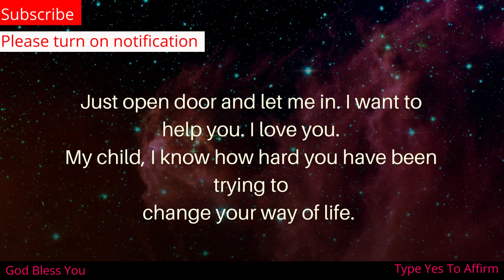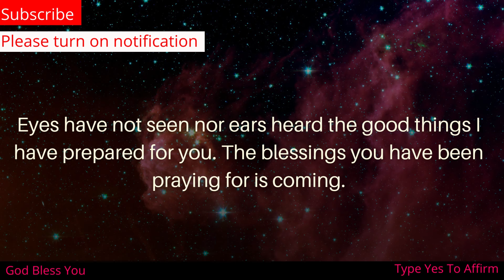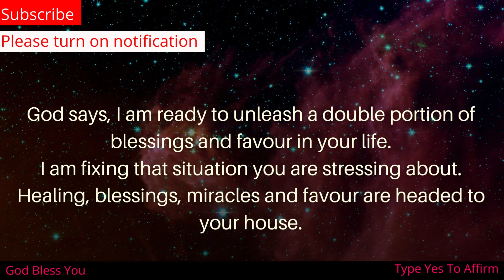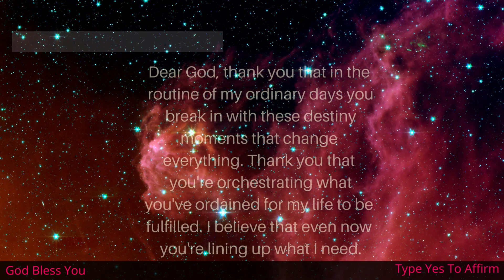11:11🌟Start Your Day With God, & Don't Be Afraid To Dream Big🌾🦋Open It🦋positiveaffirmations LOA#🙏❤️